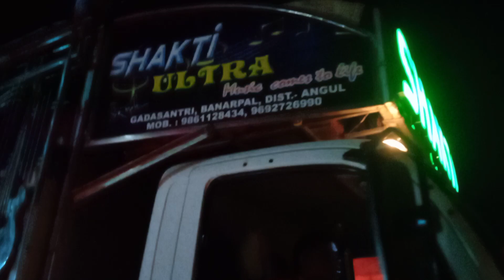sakti dj new setup | bonda banarapal laxmi bhasani ...ବନ୍ଦା ଜି.ଜି.ନଗର laxmi ପୂଜା କମିଟି